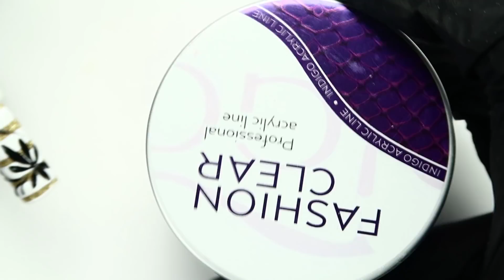💅Carnival Nails Ideas💅 :: Gold, Black & White :: Odette Swan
Carnival Nails czyli seria zdobień idealnych na okres zbliżającego się wielkimi krokami karnawału! Dużo błysku i szaleństwa, wszystko to znajdziecie w moich tutorialach które przygotowuje specjalnie dla Was. Niech fala inspiracji będzie z Wami! :P

UŻYTE PRODUKTY:
► Arte Brillante White i Black Poison

PONADTO:
►Lampa DUAL LED 48W